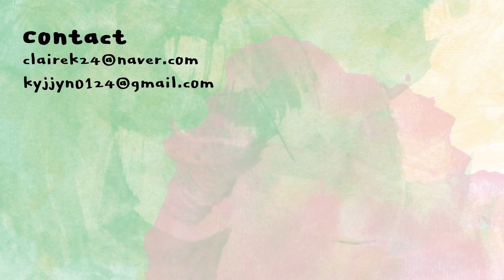[ENG] 완전 초간단 겟레디..진짜진짜 쉬운 브로우템 추천! | get ready with me! | 클레어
마일드랩 리뷰 영상 속 메이크업입니다..넘 별거 없죠ㅎ

모델로
로우 이리턴트 리페어
톤업 선크림
MODELO
low irritant repair sun cream
43,000KRW
무상제공

에이지투웨니스
퍼펙트 글래스 에센스 커버팩트
13 아이보리
AGE 20’s
perfect glass essence cover pact
13 ivory
35,000KRW

블랙루즈
줌인 HD 커버핏 컨실러 x1.0
BLACKROUGE
zoom in HD cover fit concealer x1.0
14,000KRW

빌리프x브이디엘
블라스트 밤 스퀴즈 페인트
02 피치밤
belif x VDL
blast bomb squeeze paint
02 peach
22,000KRW
무상제공

어바웃톤
블러 파우더 팩트
01 페어
ABOUTONE
blur powder pact
01 fair
12,000KRW
무상제공

얼터너티브 스테레오
파스텔 브로우
02 애쉬 브라운
alternative stereo
pastel brow
02 ash brown
16,000KRW
무상제공

페리페라
잉크 브이 쉐딩
헤이즐 그레이
PERIPERA
ink V shading
hazel gray
12,000KRW

컬러그램
올인원 애교살 메이커
03 진짜
colorgramtok
all-in-one aegyo maker
03 real
9,800KRW
무상제공

미샤
듀이 글로시 아이즈
허니 로스트
MISSHA
dewy glossy eyes
honey roast
8,000KRW

아이크라운
아트 크로키 스틱섀도 롱라스틱
01 피스타치오
EYECROWN
art croquis stick longlastick
01 pistachio
7,000KRW

밀크 래쉬 마스카라
1호 피치 블랙
alternative stereo
milk lash mascara
01 peach black
17,000KRW
무상제공

어쿠스틱 매트 밤
5호 데님 로즈
ㅊ
24,000KRW
무상제공

필리밀리
퍼펙트 파우더 브러시 880
FILLIMILLI
perfect powder brush 880
13,000KRW

다이소
쉐도우 브러쉬 (대)
DAISO

이니스프리
스몰 아이섀도우 브러시
INNISFREE
small eyeshadow brush

캐시미어 드림즈
RT018 디테일러 브러시
REALTECHNIQUES
cashmere dreams
RT018